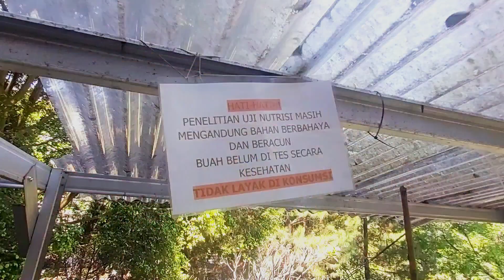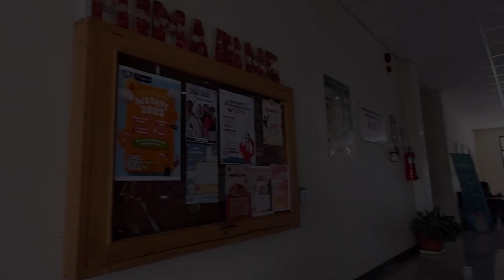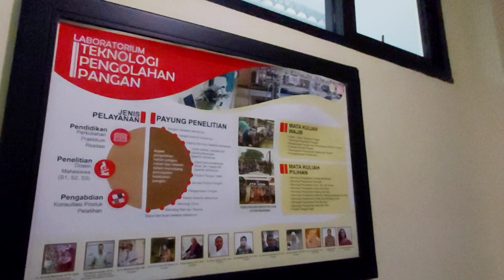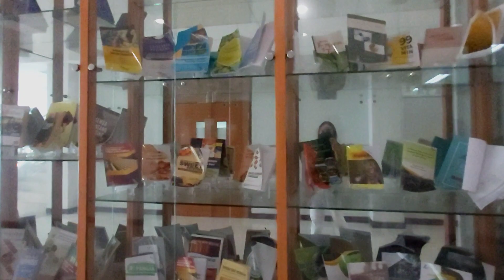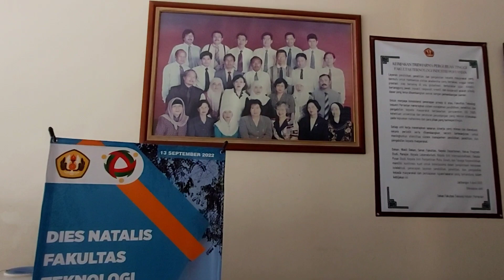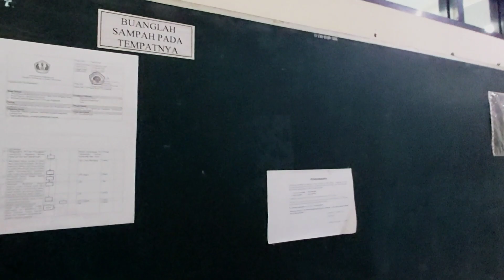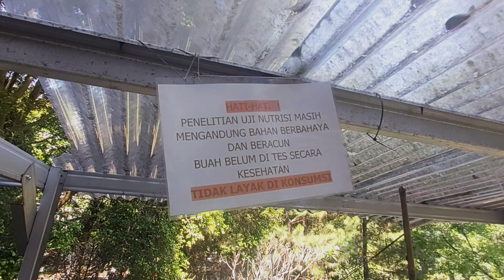KELILING FTIP UNPAD SEHARIAN !! CAMPUS TOUR TERBARU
Hai semuaa kali ini aku lagi tour di Fakultas Teknologi Industri Pangan (FTIP) Universitas Padjadjaran (UNPAD) !
Yuk bagi kalian yang memilih FTIP Unpad pada jalur reguler SNBP (Seleksi Nasional Berdasarkan Prestasi), SNBT (Seleksi Nasional Berdasarkan Tes), dan jalur mandiri SMUP bisa simak kampus tour ini dulu yaaa

Program Studi:
A. Program Sarjana
– Teknik Pertanian
– Teknologi Pangan
– Teknologi Industri Pertanian
B. Program Pascasarjana (Program Magister) (S-2)
– Teknologi Industri Pertanian
– Teknologi Agroindustri